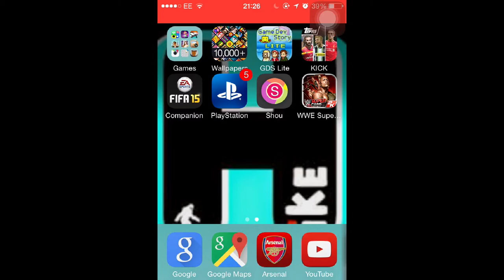Wwe SuperCard EPISODE #1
So i am going to start a Wwe SuperCard series HOPE YOU ENJOY! Please like and subs
c